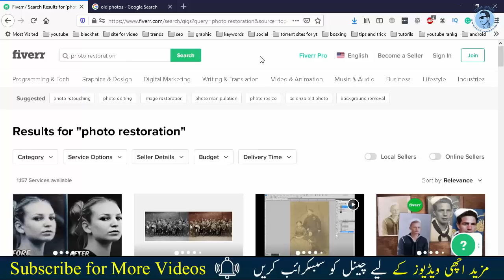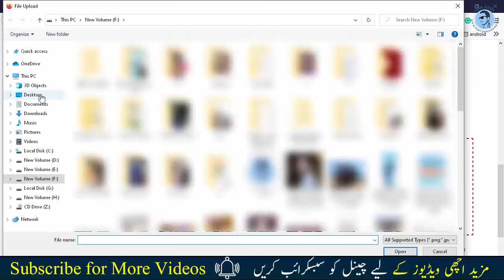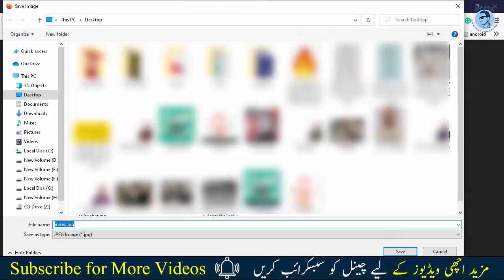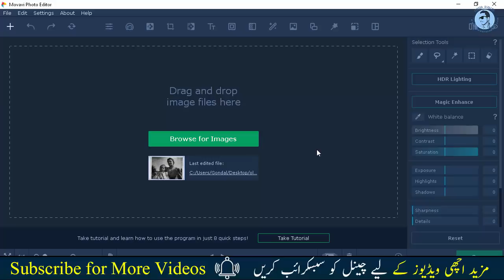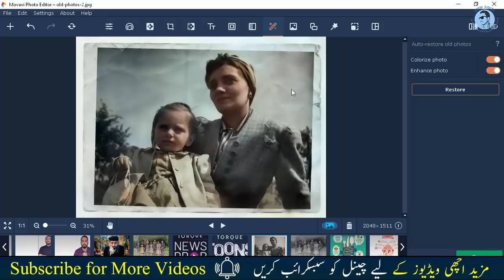Photo Restoration And Colorize Black and White Photos || Online Earning in Pakistan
in this video you will learn Photo Restoration and how to Colorize Black and White Photos and Online Earning in Pakistan using Fiverr.is video m aj ap logo k sat bhut he kamal ke aur bhut he choti skill  photo restoration ke share krny ja rha hun aur sat he colorze black and white photos ke skill jis ko ap log seek k online earning kr skty hain paksitan m asani s ap video dkahin aur kam kary .